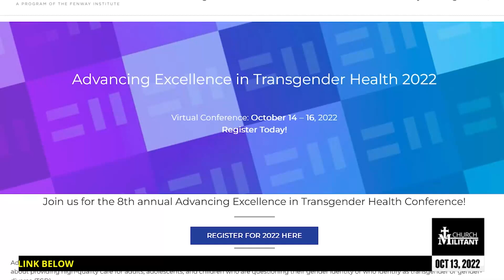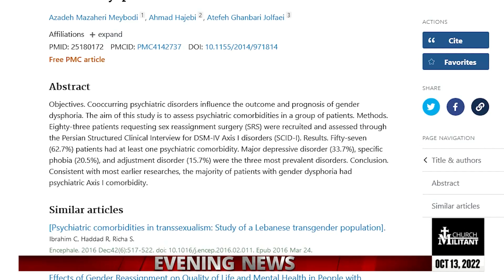Catholic — News Report — Trans Agenda Targeting Children